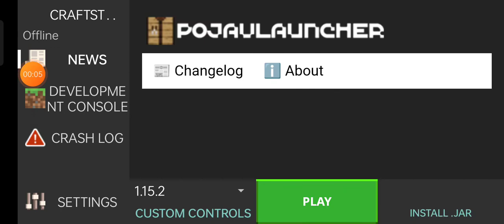HARDCORE SERIES POJAVLAUNCHAR #3 I AM FULL DIAMOND ARMOUR SET